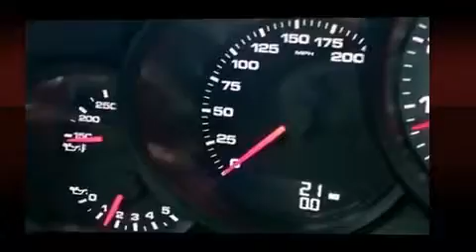2014 Porsche 911 4S in Plano, TX 75093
Porsche of Plano
5924 West Plano Parkway

Discerning drivers will appreciate the 2014 Porsche 911. This 2 door, 4 passenger convertible offers the features and options for which you've been searching. Porsche made sure to keep road-handling and sportiness at the top of it's priority list. Smooth gearshifts are achieved thanks to the refined 6 cylinder engine, and for added security, dynamic Stability Control supplements the drivetrain. All wheel drive provides for safe passage, regardless of road or weather conditions. Porsche prioritized practicality, efficiency, and style by including: leather upholstery, a trip computer, heated door mirrors, a power convertible roof, rain sensing wipers, power windows, and seat memory. With high intensity discharge headlights illuminating your path, you'll always appreciate maximum visibility. Audio features include a CD player with MP3 capability, steering wheel mounted audio controls, and 12 speakers, providing excellent sound throughout the cabin. Porsche also prioritized safety and security with features such as: head curtain airbags, front SIDE impact airbags, traction control, a security system, and 4 wheel disc brakes with ABS. Brake assist technology provides extra pressure when applying the brakes. Our sales reps are extremely helpful & knowledgeable. They'll work with you to find the right vehicle at a price you can afford. Stop in and take a test drive!